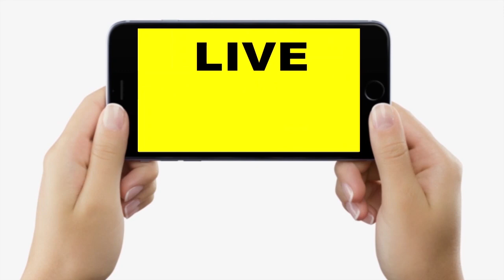Nitish Kumar ने जो Bihar में किया वैसा ही PM Modi भी कर दें, मंत्री Vijay Choudhary ने बड़ी बात कही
Nitish Kumar ने जो Bihar में किया वैसा ही PM Modi भी कर दें, मंत्री Vijay Choudhary ने बड़ी बात कही | Bihar News | LiveCities